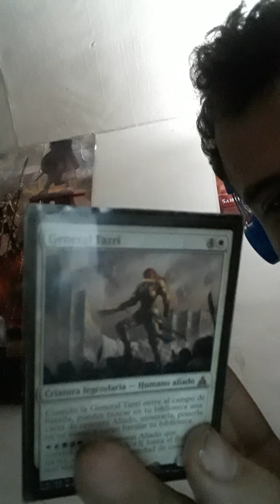Primera explicacion part 2